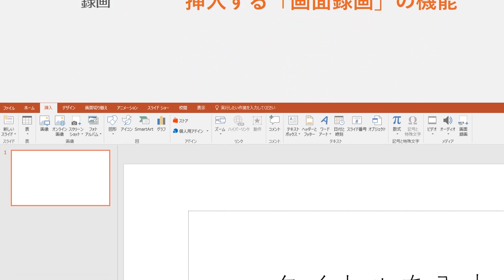【Office 2016 新機能】PowerPoint 画面録画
コンピューターの画面と、関連するオーディオを記録して PowerPoint のスライドに埋め込むことができます。また、別ファイルとして保存することもできます。